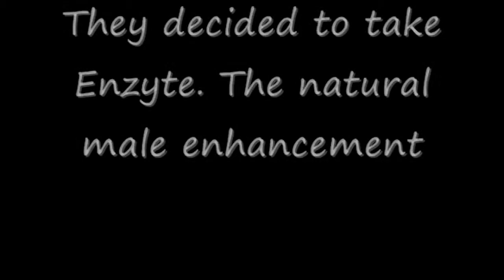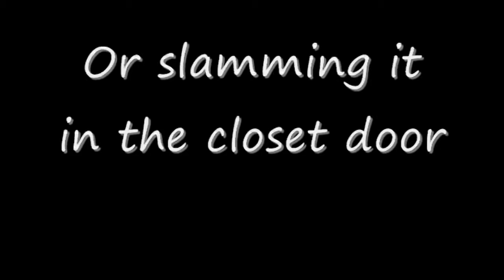Funny Enzyte Spoof